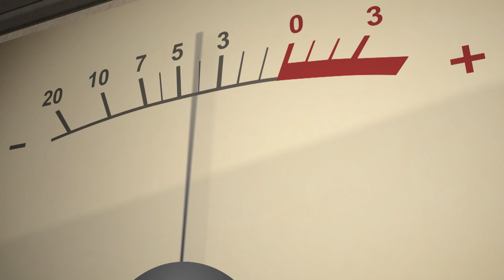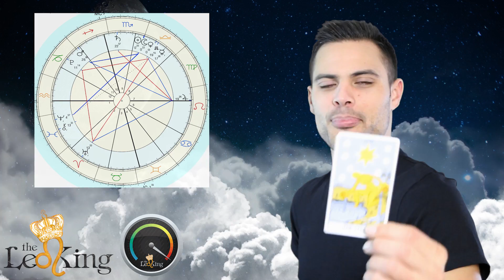Daily Astrology/Tarot Horoscope: October 23 2014 Solar Eclipse Conjunct Venus in Scorpio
Class Sale (Click All In One)